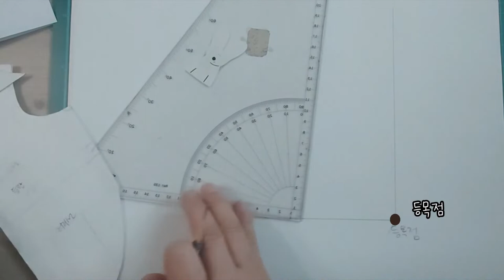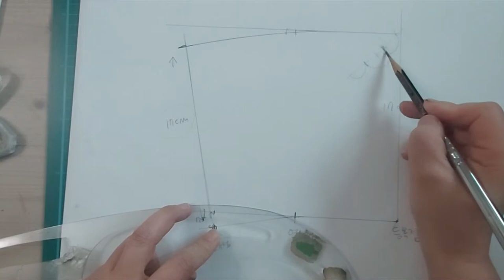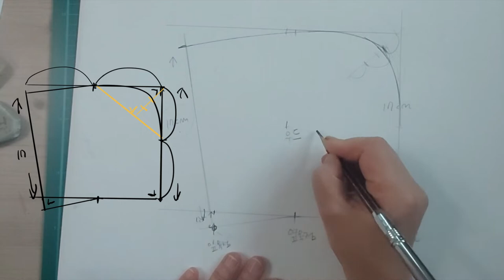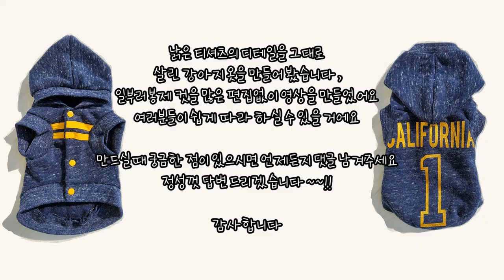Eng)작아서 못 입는 티셔츠의 변신 / 강아지후드티셔츠/모자패턴뜨는법Transformation of a T-shirt / How to open a hat pattern.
안녕하세요!!   조이씨랑작업실입니다 ~

오늘은 우리 아이가 이젠 못입는 티셔츠로 강아지 후드티셔츠를 만들어 보려고 해요 . 많이 부족하지만 열심히 만들었으니 혹시 저의 영상을 시청하시다가 질문이 있으시면  언제든지 댓글로 남겨주세요
정성껏 답변드리겠습니다 ~
초보자 분도 충분히 따라 만드실 수 있어요
오늘 부터 저와 같이  시작해보세요
 소요예상시간 : 초급자의 경우 2시간 (재단 및 봉제 )
1.디자인그리기 : 도식화 00:00
2. 사용원단 및 부자재
3. 패턴만들기 (후드)
4.봉제과정 : 후드만들기 - 어깨선연결-- 몸판에 후드달기 --몸판옆선연결 -- 진동시보리 달기 -- 밑단시보리연결 -- 앞판안단연결 -- 완성 티단추 달기

감사합니다~~!!

Hello!  it's Joy's Studio

Today, I'm going to make a dog hoodie with a T-shirt that my child can't wear anymore.
I'll do my best to answer them. ~
Even beginners can copy this.
Let's start with me from today.
Estimated time required: 2 hours for beginners (foundation and sewing)

1. Drawing Design: Schematic Painting 00:00
2. Fabric and subsidiary materials used.
3. Making patterns. (Hoodie)
4. Sewing process: Hood making - shoulder line connection-- hooding on the body -- vibration ribbing connection --  hem ribbing connection -  front panel inner end connection --  completion tee button attachment